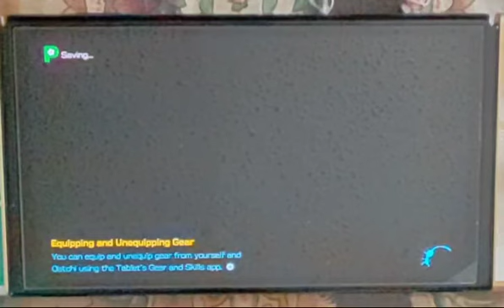why the hell am I so unlucky!